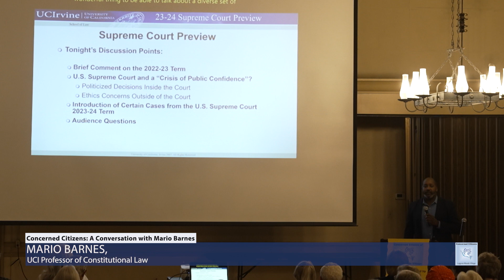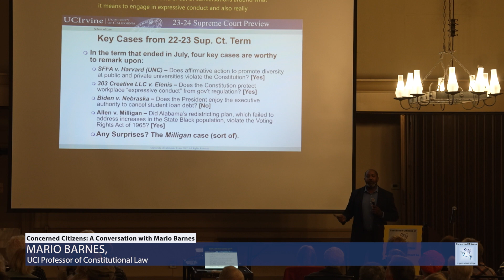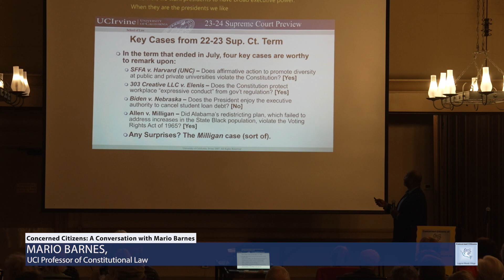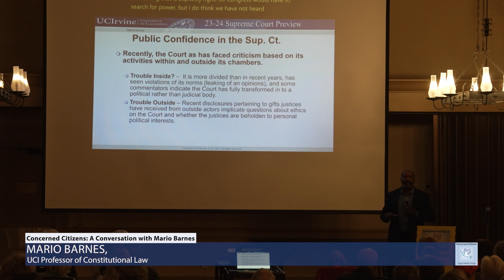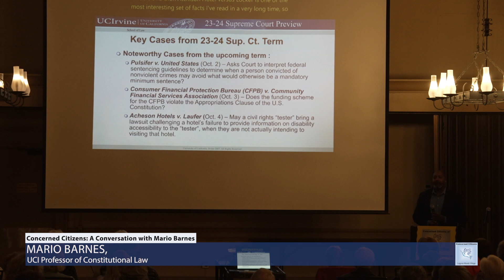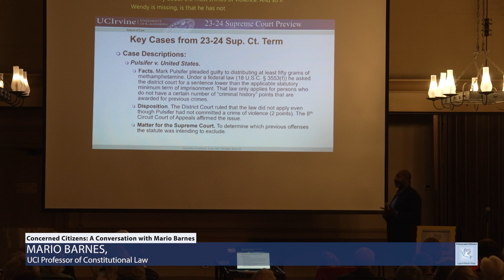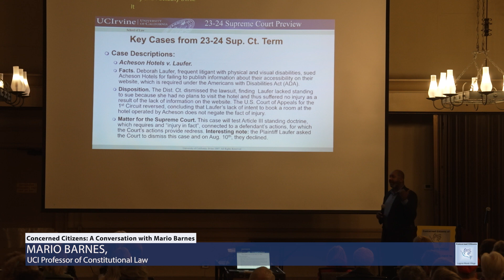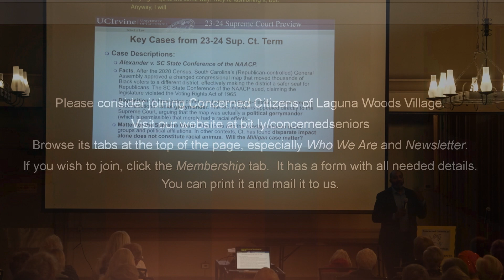Concerned Citizens Presents: UCI Professor of Constitutional Law, Mario Barnes